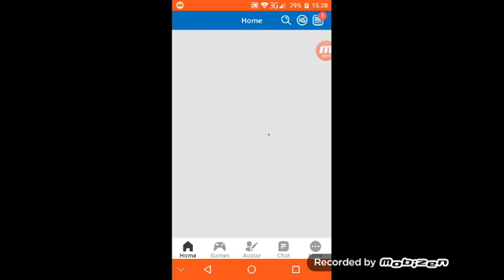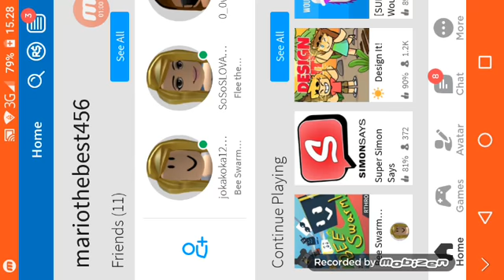🐝 bee swarm part 6